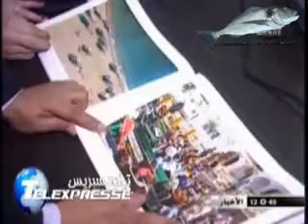تناقص مخزون السمك بالمغرب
إنضم إلينا و أحصل على المزيد من الفيديوهات المهمة في عالم الصيد و تربية الأحياء المائية بالمغرب